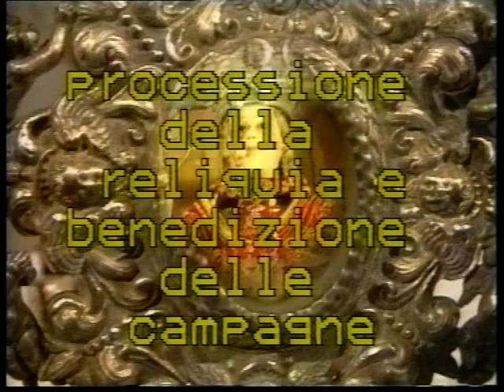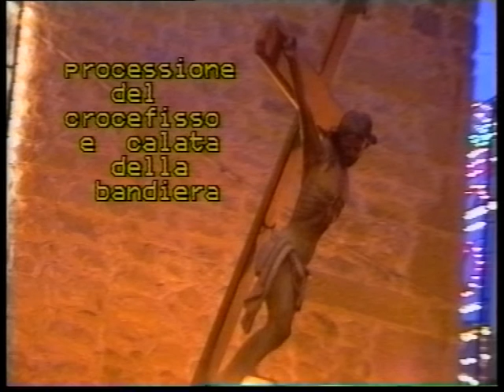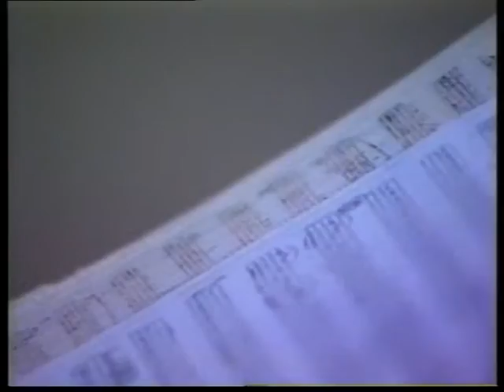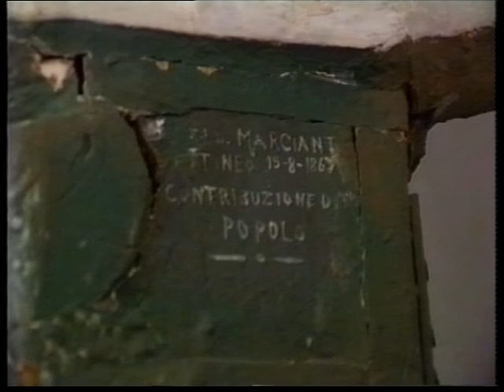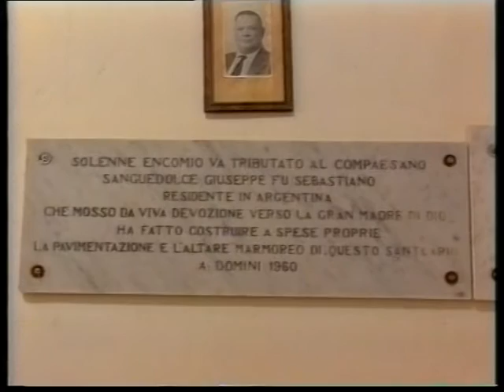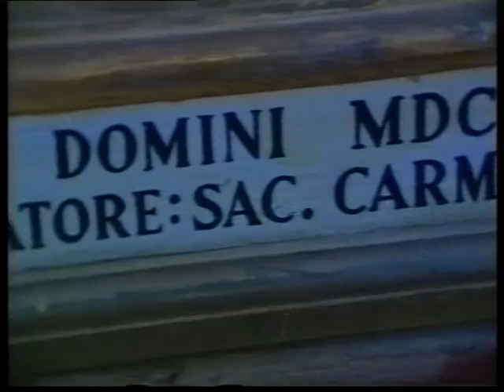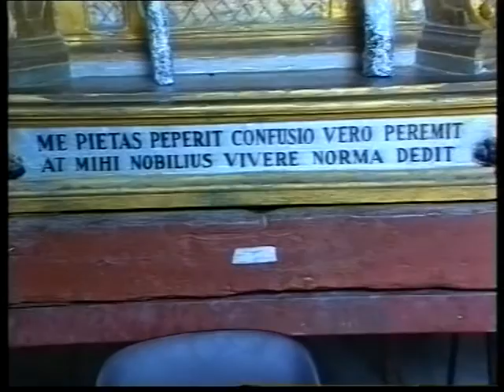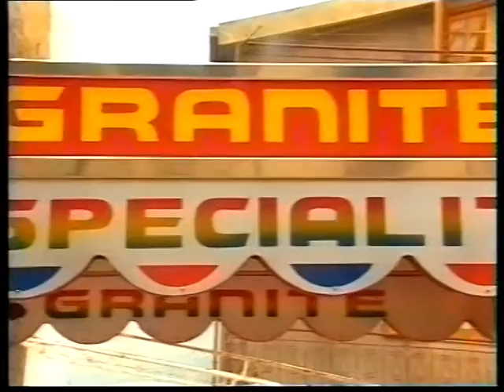PETTINEO - SANTA OLIVA 1993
Un grazie caloroso va agli artigiani di Pettineo che hanno collaborato con la regia,in particolar modo al fabbro Calogero  Attanasio per averci  fatto rivivere nella vecchia forgia le emozioni del mantice a pedale , ai cittadini di Pettineo che con la loro disponibilità sono stati di valido aiuto alla realizzazione del video.